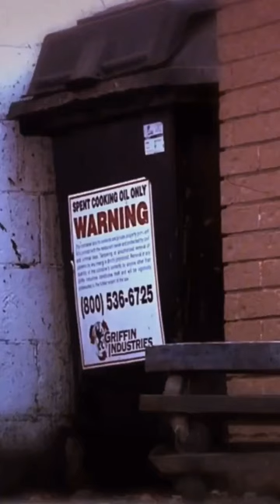The Mystery of the Benjaman Kyle 😲